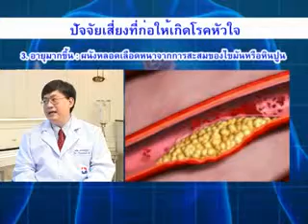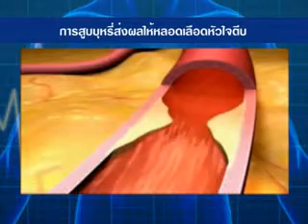Good Evening / หยุดโรคหัวใจ / 5 Dec 2012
รายการ Good Evening
เรื่อง "หยุดการเป็นโรคหัวใจ ด้วยการป้องกัน"
โดย นพ.ประจวบ ศิริวงศ์รังสรร
อายุรแพทย์หัวใจ โรงพยาบาลหัวใจกรุงเทพ
ออกอากาศทางช่อง Nation Channel ในวันพุธที่ 5 ธ.ค. 2555 เวลา 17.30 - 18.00 น.
*หรือสามารถดูคลิปรายการย้อนหลังได้ทาง Bangkok Hospital Channel (Youtube)